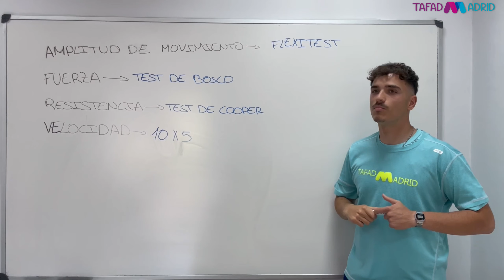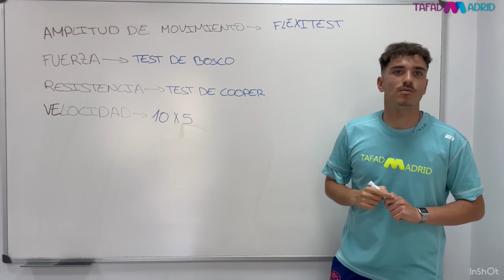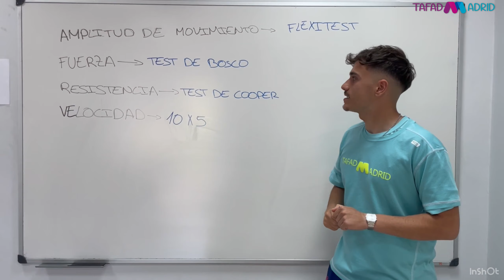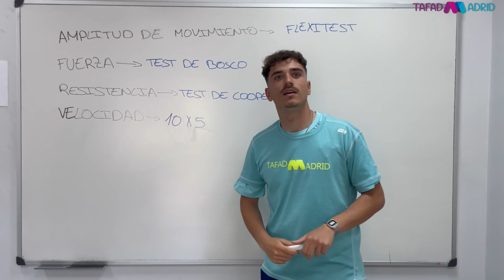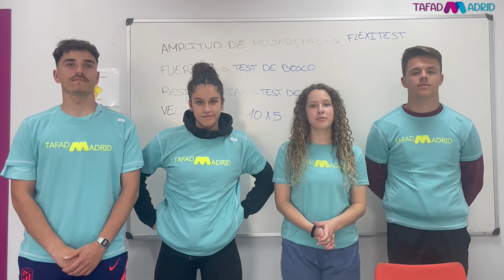Test de valoración de la condición física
Explicación sobre los diferentes tipo de test que existen para valorar la resistencia, la fuerza, la velocidad y la amplitud de movimiento realizada por nuestros estudiantes de TSEASTorrejón para el módulo formativo de Valoración de la condición física e intervención en accidentes correspondiente al Ciclo formativo de Grado Superior de Técnico Superior en Enseñanza y Animación Sociodeportiva en el curso académico 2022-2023